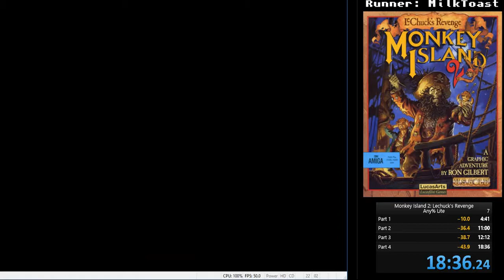Monkey Island 2: LeChuck's Revenge "Any% Lite" in 18m 36s | Speedrun [Amiga]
Monkey Island 2: LeChuck's Revenge (1991) by LucasArts
Run verified by Speedrun.com

About the game:
Monkey Island 2: LeChuck's Revenge is an adventure game developed and published by LucasArts in 1991. It was the second game of the Monkey Island series, following The Secret of Monkey Island, and the sixth LucasArts game to use the SCUMM engine. It was the first game to use the iMUSE sound system.
The game's story centers on the wanna-be pirate Guybrush Threepwood. After defeating ghost pirate LeChuck in The Secret of Monkey Island, little is known of what happened between Guybrush Threepwood and Elaine Marley. The sequel involves Guybrush's attempts to find the mysterious treasure of Big Whoop.

About the run:
A lot of minor mistakes which did cost some time, but in the end you need good RGN againgst Le Chuck to set a decent time.
My RNG was not the best, but lucky enough to at least beat the game in less then 20min on the easy difficulty.

This run was performed on an emulated (WinUAE + WhdLoad) A4000/AGA/68030 and some additional RAM to minimize the load times.